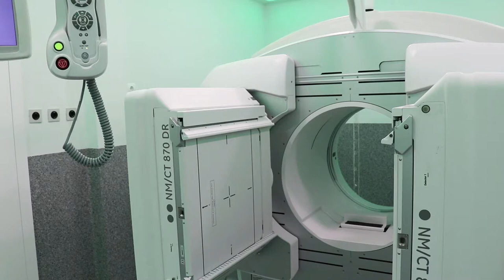Nueva Gammacámara SPETC TAC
En Hospitales Universitarios San Roque seguimos apostando por la tecnología de vanguardia. Por ello, recientemente hemos adquirido una nueva Gammacámara SPECT-TAC de última generación, más rápida, segura y precisa que la anterior.